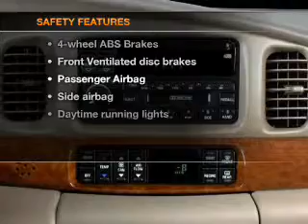2001 Buick LeSabre - Burien Wa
Year: 2001
Make: Buick
Model: LeSabre
Trim: Custom
Engine: 3.8 liter 6 cylinder 12 valve
Transmission: 4-Speed Automatic
Color: Red
Mileage: 89818
Address:
14600 First Ave. S.